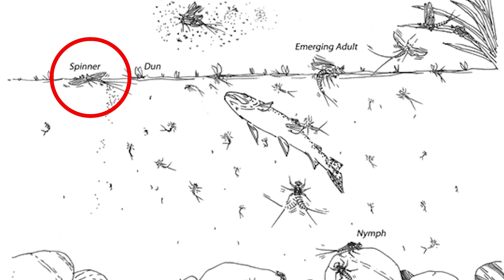[Flyflanet 201] [초보자 타잉] 패러슈트 드라이 플라이 훅 만드는방법_parachute Dryfly Hook tying_한국의플라이낚시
패러슈트는 전세계 플라이 피셔들에게 가장 인기 있는 훅 패턴중의 하나로
하루살이를 모방하고 있다.
지금 당신이 첫번째 출조에 가서 어떤 훅을 사용할지 모를 때
이 훅을 꺼내 쓰면 된다.

'메이플라이' 훅 종류의 하나인 이 패러슈트는
[스피너 또는 던]의 형태로도 인식할 수 있다.

1. 성충이 된 유충이 하늘을 날다가
수면에 내려와 알을 낳는 장면 속 메이플라이

2. 성충이 되려고 올라와 수면 위에서 탈피를 하고 있는 모습

이런 장면을 연출할 때 쓰이는 훅으로
플라이피싱에서 빠질 수 없는 패턴이다.

몸통을 어떤 색으로 감는가에 따라서
다양한 디자인으로 연출되는 이 패러슈트는
이름에서 그러하듯이
낙하산처럼 생긴 생김새를 보여준다.

낙하산→Parachute

물고기들이 색을 구분한다고 하는 연구결과가 있는바
패러슈트의 몸통을 다양한 색으로 구현하고
사용해 보는 것도 즐거운 재미를 선사해 주지
않을까 싶다...

※ 본 내용은 '플라이 플라넷'만의 개인적인 생각이며
전체의 내용을 대변하지 않습니다. 오류사항이 있을 수도 있습니다(댓글을 이용해 주세요)
① THREAD(GRAY)

TMC 100 #14

② WOOD DUCK FEATHER

③ ULTRA WIRE(ORANGE)

④ DUBBING(GREEN)

⑤ FLOATING YARN(WHITE)

⑥ HACKLE(BROWN)